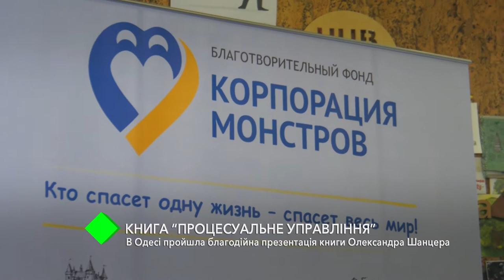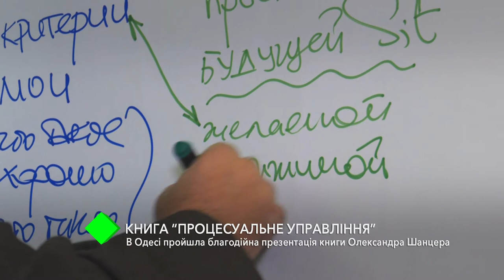"Процессуальное управление": в Одессе прошла благотворительная презентация книги Александра Шанцера